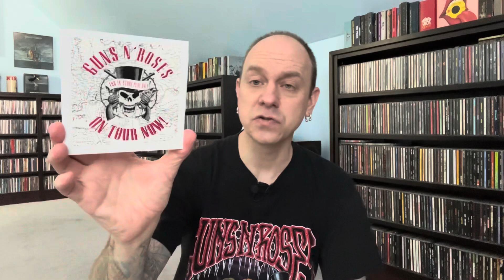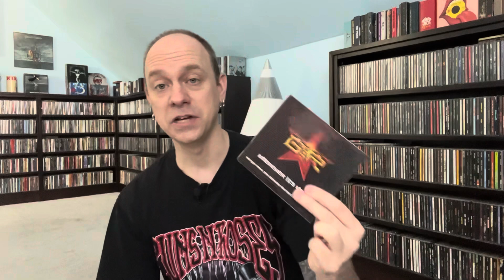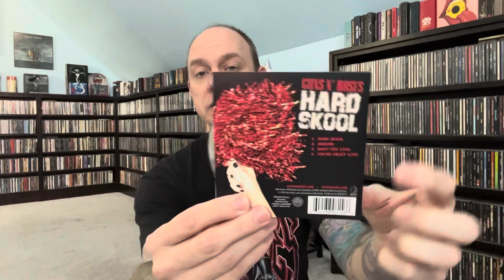10 Rare Guns N’ Roses Albums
Guns N’ Roses aren’t known for their volume of work.  With only 6 studio albums and 1 live album released in the last 37 years, it can often leave diehard fans wanting more.  Join me as I run through 10 Rare Guns N’ Roses Albums from my collection giving you something more to listen to and tied you over until the next release of new material.